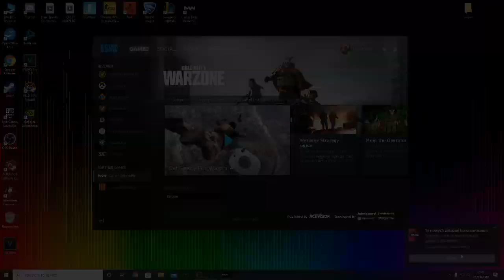Call of Duty Warzone Gameplay - Close Win #2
Hey guys in today`s video "Call of Duty Warzone Gameplay - Close Win #2" i will be playing Call of Duty/COD Warzone and we nearly Won.

I think its a really fun Battle Royale Game so you should try it !

GoldTech Computers

K&A Tech Computers

As you probably hear of this is just an added game mode to the COD MW and the best thing is its completely free for all platforms and you can play cross-platform which allows for e.g PS4 players in a lobby with PC or Xbox Players !